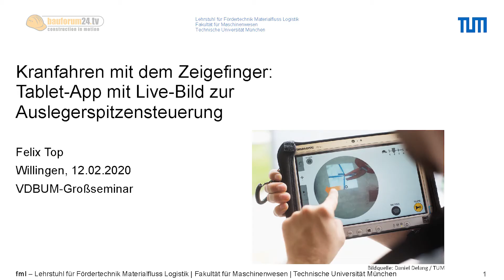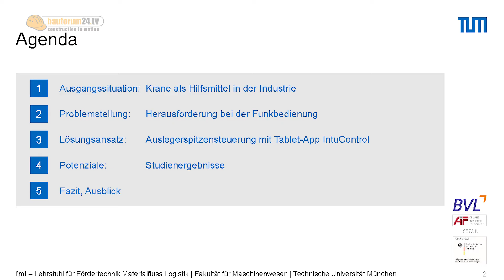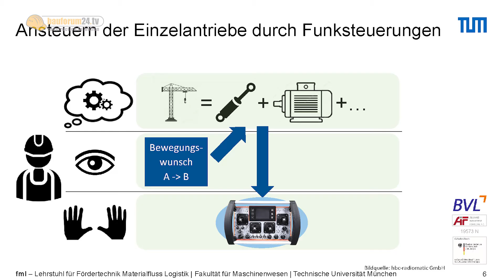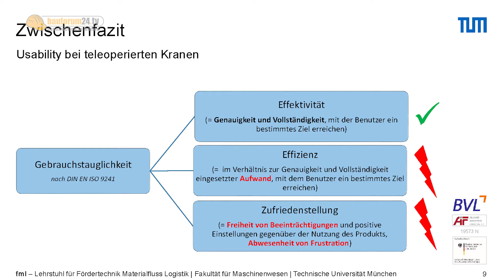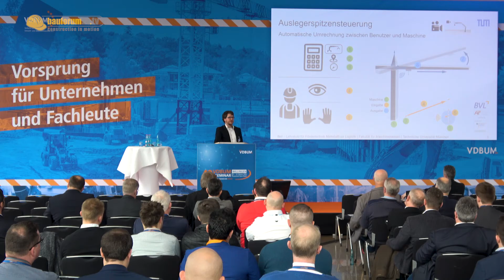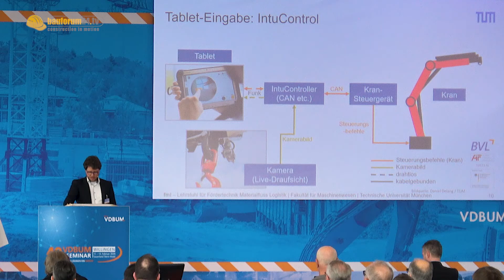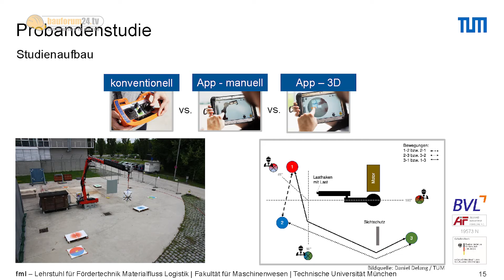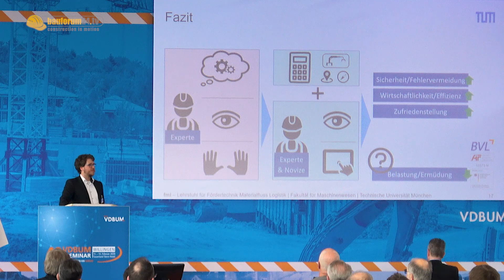VDBUM Seminar 2020 - TU München: Kranfahrer mit dem Zeigefinger (W03)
49. VDBUM Großseminar. TUM.